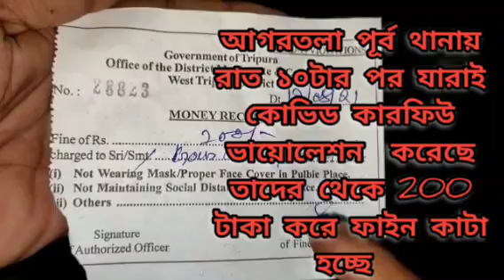রাত ১০টার পর যারাই কোভিড কারফিউ ভায়োলেশন করেছে তাদের থেকে 200 টাকা করে ফাইন কাটা হচ্ছে